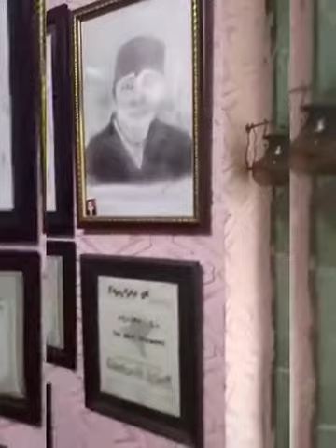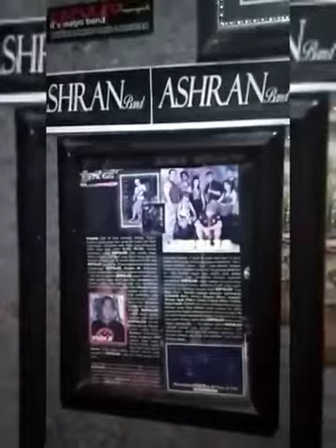Sanggar seni "Cangkrukan Teras Melody" by.Sebastian B.L & MixeL Jordan BL 2020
Profile :

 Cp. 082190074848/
Contact kami via Instagram @cangkrukanterasmelody

1. Kelas privat Musik
2. Kelas privat SENI AKTING/TEATER
3. Kelas privat SENI LUKIS
4. Kelas privat SENI TARI TRADISIONAL & MODERN
5. Kelas BELADIRI MMA, BOXING, JIUJITSU, JUDO, KURASH